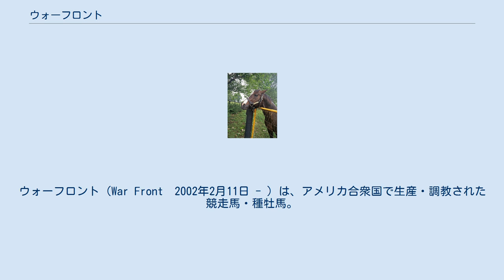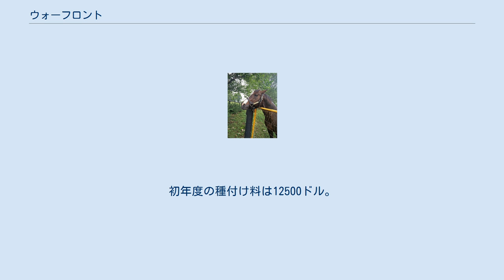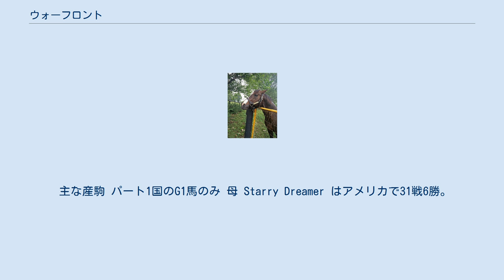ウォーフロント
ウォーフロント（War Front　2002年2月11日 - ）は、アメリカ合衆国で生産・調教された競走馬・種牡馬。
 現役時代はGI未勝利であったが、種牡馬として大きな成功を収め、「ダンジグ晩年の傑作」と呼ばれるまでに至った。
 各競走の出典については競走成績の節を参照。
 2004年の年末にリチャード・ミグリオーレを鞍上にデビューするが7着に完敗。
2歳時はこの1戦だけで、年明け1月にもう一走するがこちらも3着に敗北。
 3戦目は夏の終わりの8月31日。
騎手をホセ・サントスに代えて出走し、11馬身差を着けての初勝利を挙げた。
その後、一般競走・リステッドを2連勝してディスカバリーハンデキャップ（G3）に挑戦するも6着。
3歳シーズンは6戦3勝で終わる。
 4歳シーズン年明けからミスタープロスペクターハンデキャップ（G3）・デピュティミニスターハンデキャップ（G2)・トムフールハンデキャップ（G2)とグレードレースを3戦するが、いずれも2着に終わる。更にアルフレッド・G・ヴァンダービルトハンデキャップ（G2）に出走。
1番人気にこたえて逃げ切り勝ちを収める。
 勢いに乗ってフォアゴーステークス・ヴォスバーグステークスと続けてG1に挑戦するもここでも2回連続の2着に終わる。
そしてブリーダーズカップ・スプリントに挑むも勝ったソーズエコーから7馬身差を付けられての6着に完敗。
これで現役を引退し、クレイボーンファームにて種牡馬入りすることとなった。
初年度の種付け料は12500ドル。
 現役時代は「勝ちきれない馬」という印象が強く、馬体も小さかったことから、種牡馬入り当初の評価は高くなかった。
初年度こそ75頭の産駒が生まれたが、3年後には41頭にまで減少。
2016年には産駒の活躍で20万ドルにまで高騰する種付け料も、当時は1万ドルまで下げても交配馬を見つけることが難しかった。
 2010年より産駒がデビューすると、初年度産駒の中からサマーソワレが2011年のデルマーオークスに勝利してG1初勝利。
初年度産駒から3頭のG1馬が誕生。
さらに2年目産駒のデクラレーションオブウォーが英G1を2勝する活躍でヨーロッパでもその価値が認められた。
その後も多数のG1馬を輩出し、当初の12500ドルの20倍となる25万ドルで供用されている。
後継種牡馬としてはザファクターが2016年から、デクラレーションオブウォーが2017年から産駒がデビューしており、両馬とも1年目からG1馬を送り出し、まずは順調なスタートを切っている。
 主な産駒 パート1国のG1馬のみ 母 Starry Dreamer はアメリカで31戦6勝。
勝ちこそないもののG1時代のガゼルステークス（当時はガゼルハンデ）での2着を筆頭にグレードレースで6度の2着がある活躍馬。
半兄 Ecclesiastic （父Tapit）・半妹 Teammate（父 A.P. Indy）もそれぞれグレードレースで2勝している。
母父 Rubiano は現役時代 G1 3勝の活躍馬で種牡馬としては数頭のグループレース勝ち馬を出してそこそこの成功を収めた。
代表産駒は米フューチュリティステークス勝ちの Burning Roma 。